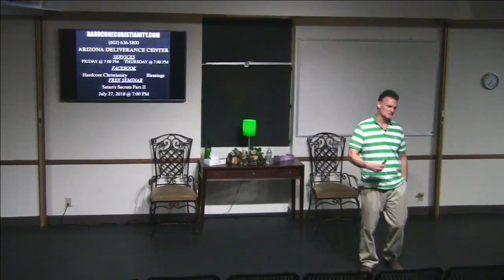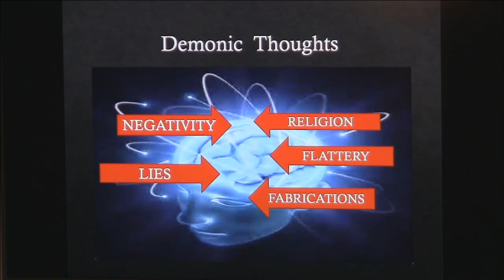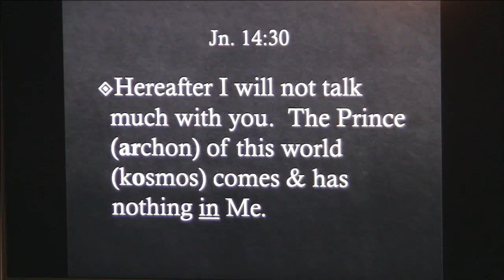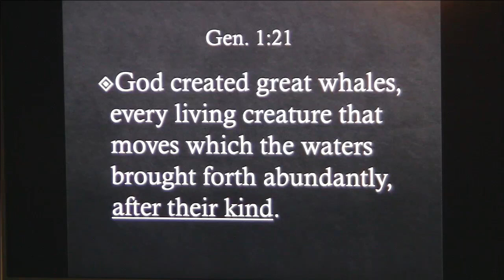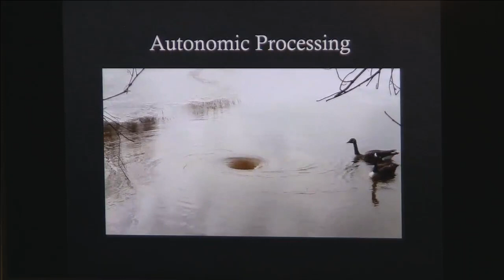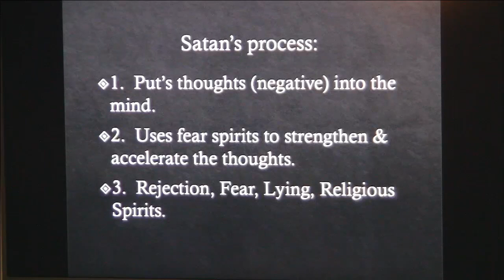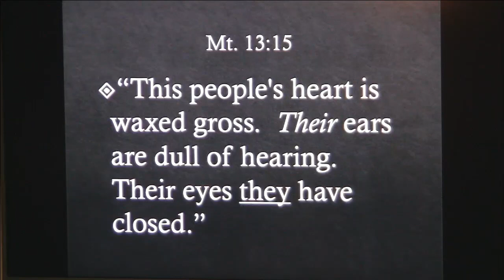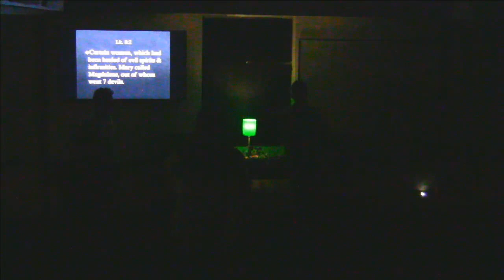Seminar Satan's Secrets 062218: Satan. Lust. Mind Control. Bootylicious. Autonomic Processing. NTD